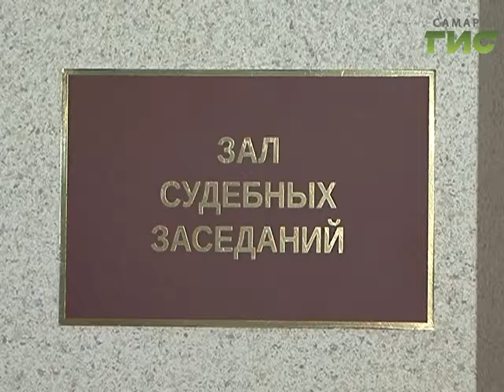В Самарском областном суде приступили к слушаниям по делу об убийстве Андрея Гошта и его семьи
Первое заседание по громкому делу об убийстве полковника полиции Андрея Гошта и его семьи  прошло сегодня в Самарском областном суде.  Следственный комитет провёл колоссальную работу по этому делу. 800 допросов, 120 обысков и 230 судебных экспертиз.